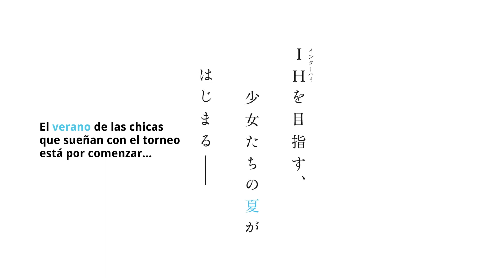Hanebado! - Tráiler oficial | Crunchyroll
Pese a su gran potencia, Ayano Hanesaki prefiere evitar el bádminton para el que parece haber nacido. Esto cambia cuando un día se encuentra con Nagisa Aragaki, una chica de tercero que pasa todo el tiempo posible perfeccionando su estilo, lo que inspira a Ayano. Animadas por su entrenador, Tachibana Kentarou, Ayano y Nagisa tomarán la pista para enfrentar a rivales con habilidades sorprendentes.

¡Disfruta de esta y más series por Crunchyroll!